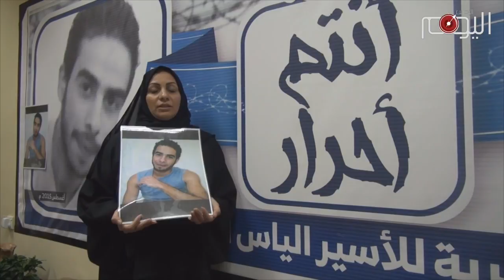تقرير متلفز: الناشطة ابتسام الصايغ .. موقف حرةٍ عن ألف شاربٍ من أشباه الرجال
الجبناء يستققون على النساء والضعفاء المكبلين. هذا ما عُرف عن الجلادين والمعذبين من مرتزقة النظام الخليفي في البحرين. آخر ضحايا هذا النظام الناشطة الحقوقية ابتسام الصايغ، والتي اختطفت ليلة البارحة الثالث من يوليو الحالي من قبل العناصر المخابراتية المدججة بالأسلحة، وتم اقتيادها لجهة غير معلومة. تبين لاحقا من بعض المصادر أنها تعرضت للتعذيب الشديد ووضعت في سجن إنفرادي بمركز مدينة عيسى سيء الصيت.

ذنب هذه المرأة المناضلة أنها لم تستسلم للجلاد، ولن ترضخ لسياط التعذيب. حملت هموم الضحايا وجابت الأمصار تتحدث عن مظلومية شعبها.

صوت امرأةٍ يسلب الرقاد من عيون الجلادين، وموقف حرةٍ عن ألف شاربٍ من أشباه الرجال.

باعتقال الناشطة ابتسام الصايغ يتجاوز عدد الأسيرات في سجون النظام العشرة، كلهن أمهات، تعرضن للتعذيب والمعاملة الحاطة بالكرامة. وإنه لعار سيلاحق الخليفيين أبد الدهر، كما أن قضية بحسب المراقبين تحمل الجميع دون استثناء مسؤولية النهوض والدفاع والتصدي كلٌ من موقعه وقدرته وواجبه.